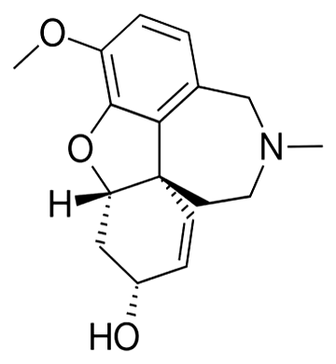Galantamine | Wikipedia audio article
This is an audio version of the Wikipedia Article:
Galantamine

SUMMARY
Galantamine (Nivalin, Razadyne, Razadyne ER, Reminyl, Lycoremine) is used for the treatment of cognitive decline in mild to moderate Alzheimer's disease and various other memory impairments. It is an alkaloid that has been isolated from the bulbs and flowers of Galanthus caucasicus (Caucasian snowdrop), Galanthus woronowii (Voronov's snowdrop), and some other members of the family Amaryllidaceae, such as Narcissus (daffodil), Leucojum aestivum (snowflake), and Lycoris including Lycoris radiata (red spider lily).  It can also be produced synthetically.
Studies of usage in modern medicine began in the Soviet Union in the 1950s. Galantamine was isolated for the first time from bulbs of Galanthus nivalis (common snowdrop) by the Bulgarian chemist D. Paskov and his team in 1956. The active ingredient was extracted, identified, and studied, in particular in relation to its acetylcholinesterase (AChE)-inhibiting properties. The first industrial process was developed in 1959.In addition to uses in Alzheimer's disease, galantamine has been used to treat myasthenia, myopathy, muscular dystrophy, and sensory and motor dysfunction associated with disorders of the central nervous system.